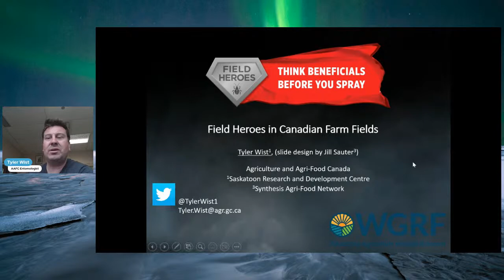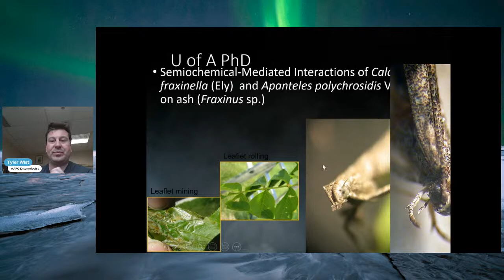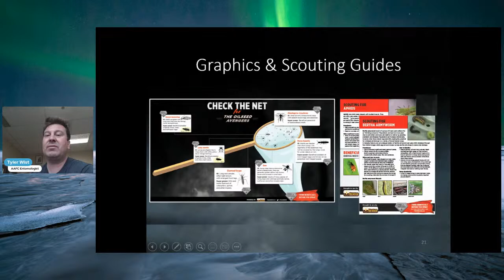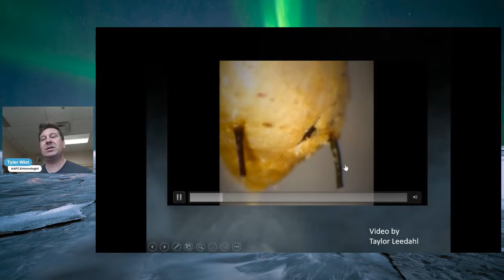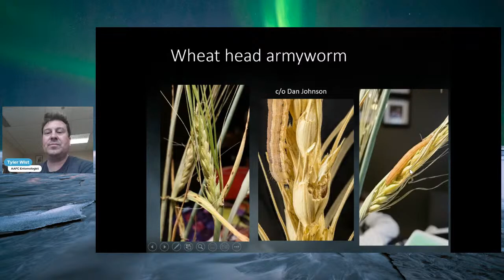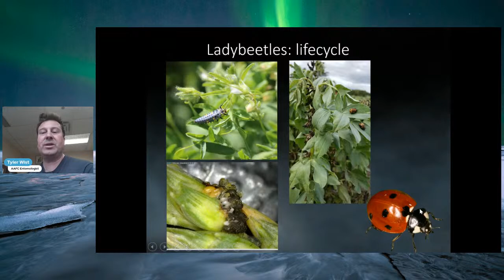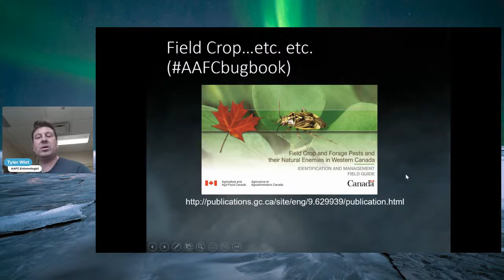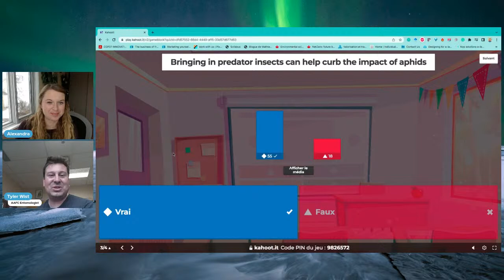Field Heroes in Canadian Farm Fields with Tyler Wist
Dr. Tyler Wist, a leading entomologist at Agriculture and Agri-Food Canada based in Saskatchewan, studies the raging battle between good and bad insects that plays out in farmers’ fields across Canada. From building mobile apps to track pests and beneficial insects to answering why quinoa has trouble growing on the Canadian prairies, his research is based on some interesting insect relationships with each other and with plants. Join Dr. Wist on a visual odyssey as he takes you on a microscopic journey to solve macroscopic problems. This talk will inspire a new respect for the six-legged @Field Heroes that are protecting your favorite crops.